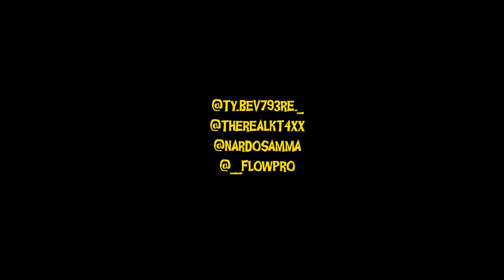Ty Bev x KT4XX x Nardosamma - "SOBK" [Official Video]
Shot + Edited by FlowPro